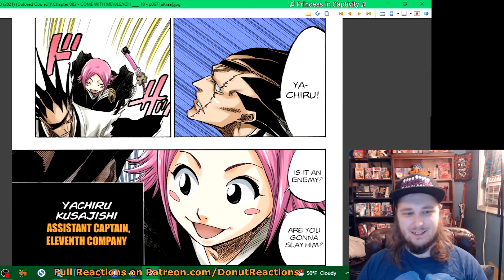Gin's Interrogation / Meeting The 13 Court Guard Company Captains || BLEACH REACTION HIGHLIGHTS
00:00 INTRUDERZ
01:17 Gin Letting the Ryoka Get Away
02:56 Collisions2 (Aizen approaches Renji)
06:25 Assistant Captains on Standby
08:06 Conference of Captains
12:10 Shooting Star

-BLEACH (Color Manga)
-ONE PIECE (Manga)
-YU-GI-OH (Manga)
-GANTZ (Manga)
-THE JOJOLANDS + Parts 5-8 (Manga)